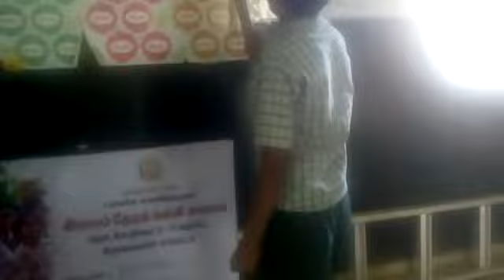ITK Videos 5(2)